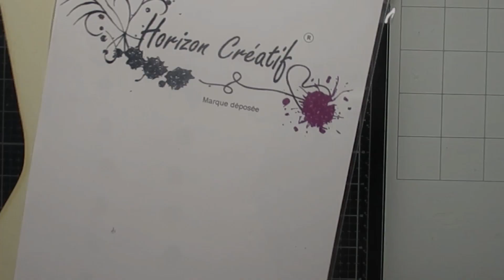[MIX MEDIA] CORSET STEAMPUNK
♡ Papier blanc 210gr
♡ Papier noir 210gr
♡ Papier Kraft :
♡ Craft gommé :

🎬 Concernant mes vidéos, ma chaîne :
- Je monte mes vidéos avec : Movavi
- Mes miniatures : Canva
- Lumière : Ring light NeeWeer
- Support pour filmer
- Ma boutique chouchou : Horizon créatif ) c'est ici que j'achète 95% de mon matériel.

      💋💋 Scrapbisou 💋💋